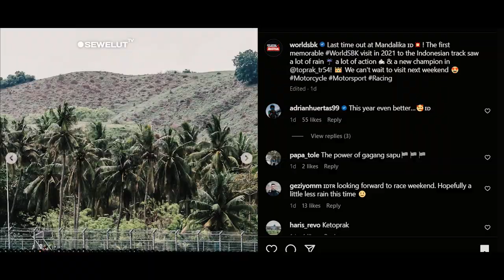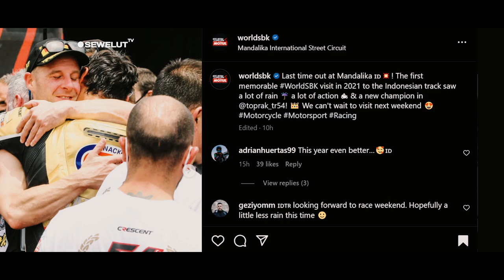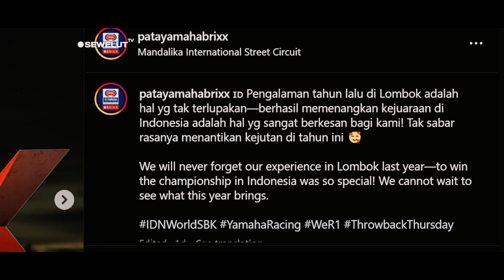KELILING INDONESIA ‼ BUKAN KE MANDALIKA PEMBALAP WSBK INI MALAH KE JOGJA 😍😍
Pembalap WSBK mandalika dari team yamaha Dominique Aegerter terkejut melihat mesin Yamaha di jadikan Bentor saat di Jogjakarta.
Setelah kemarin tiba di indonesia lebih awal dan mampir kerumah Alshad ternyata Pembalap WSBK satu ini berlanjut menemui Rekan dari team Yamaha  indonesia di Jogjakarta ,yaitu Galang Hendra Pratama.
Galang Hendra Pratama adalah seorang pembalap motor asal Indonesia Dari team yamaha yang berlaga di ajang Kejuaraan Dunia Supersport. Ia adalah pembalap Indonesia pertama dalam sejarah yang memenangkan balapan motor di tingkat kejuaraan dunia.
Ternyata Domi dan Galang telah berteman sejak lama.

Di dalam sebuah postingan Instagram Stori milik Galang ,ternyata Domi sudah tiba di Jogjakarta.
Setibanya di Jogjakarta Domi langsung di ajak Ke sebuah warung dan makan Gudeg khas asli Jogjakarta oleh Galang.
Setelah itu, ketika di sebuah pinggir jalan ,Pembalap Yamaha tersebut Terkejut melihat sebuah Bentor dengan Mesin yamaha 2 tak di jalanan Jogja karena kendaraan tersebut tidak pernah di jumpai di negara asalnya.
Tak sampai di situ ,Domi juga di ajak mencoba sebuah Mitos di alun-alun jogjakarta ,yaitu ketika bisa melewati dua buah pohon beringin dengan Mata tertutup maka semua keinginan domi akan Di kabulkan.
Mitos tersebut membuat Domi menjadi tertantang dan mencoba mitos tersebut ,Domi akan meminta agar bisa naik podium di WSBK Mandalika nanti jika bisa melewati dua pohon beringin dengan mata tertutup di alun-alun kidul jokjakarta itu.
Begitu bahaginya pembalap tersebut bisa ber temu teman-temannya di indonesia sambil berkeliling indonesia.
Saking bahagianya dia juga memposting fotonya di instagram pribadinya saat bersama Teman-temanya tersebut di jogja.